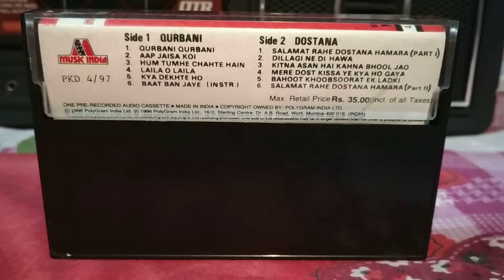Salamat Rahe Dostana Hamara (From-Dostana): Played On My PHILIPS AM 174 Audio Cassette Player.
Movie-Dostana, Singer-Mohammad Rafi & Kishore Kumar, Lyric-Anand Bakshi, Music-Laxmikant Pyarelal, Label-Music India(Polygram India Ltd.).